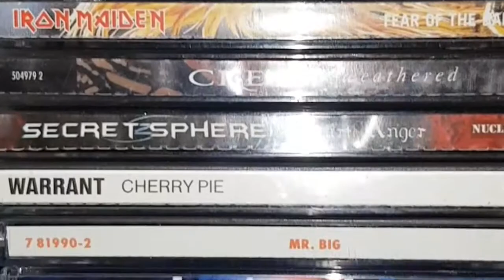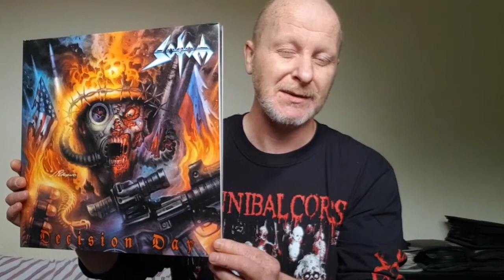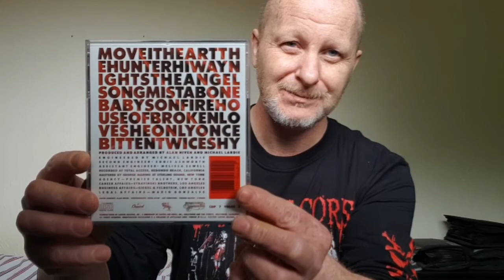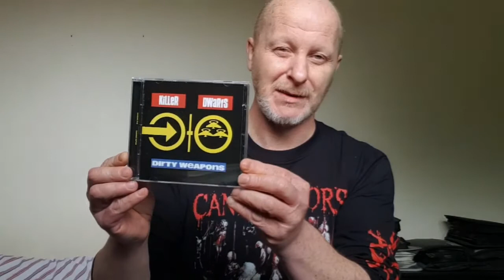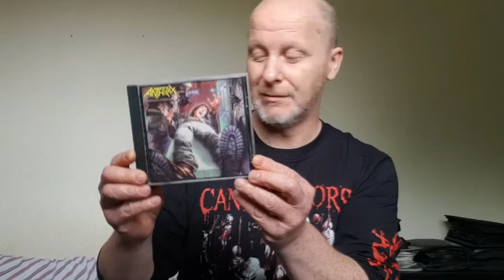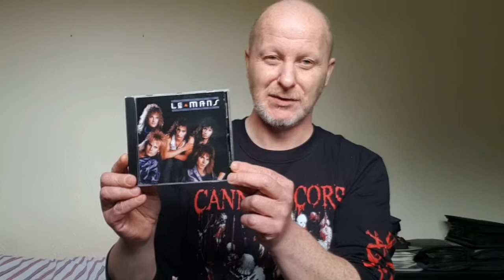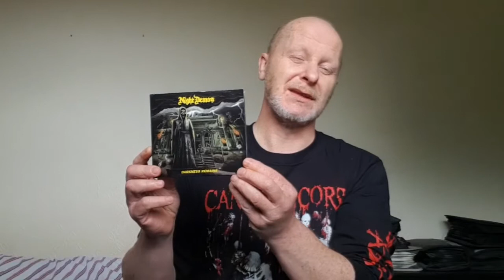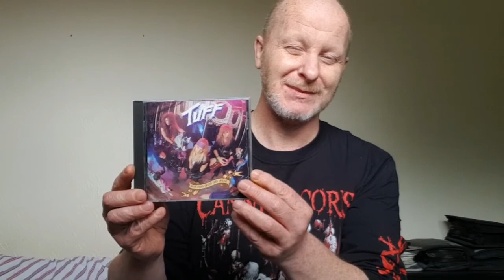My CD and vinyl update part 45